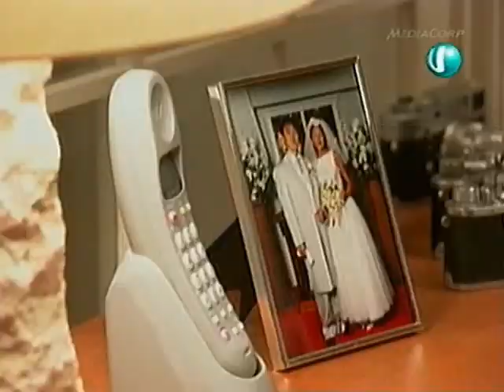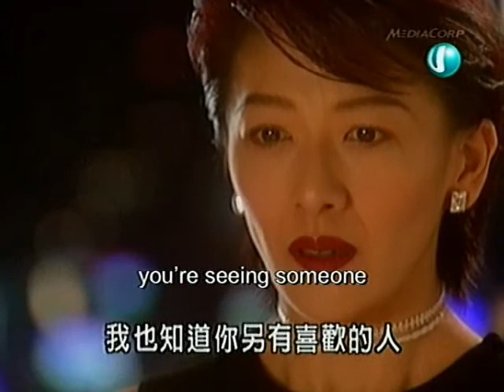Style! 7-3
Style! Motoki Masahiro Takeuchi Yuko Sakai maki sano shiro toda keiko Sato Yasue hoshino yuka murakami